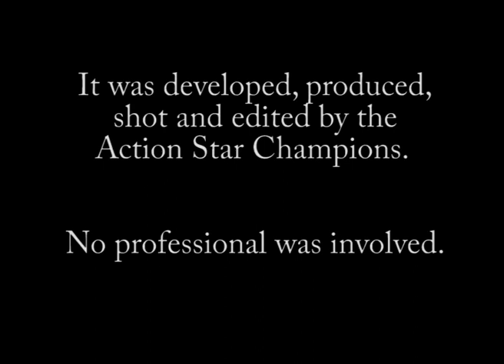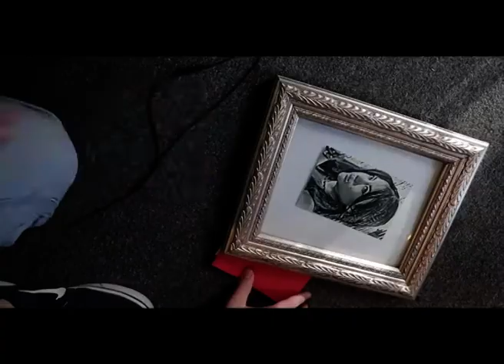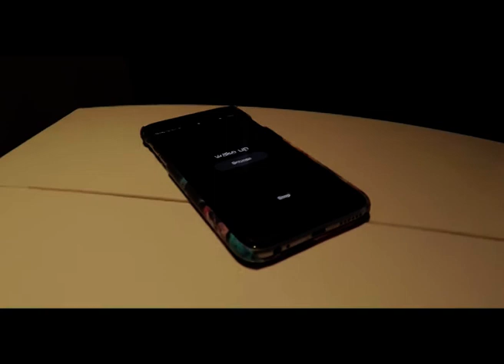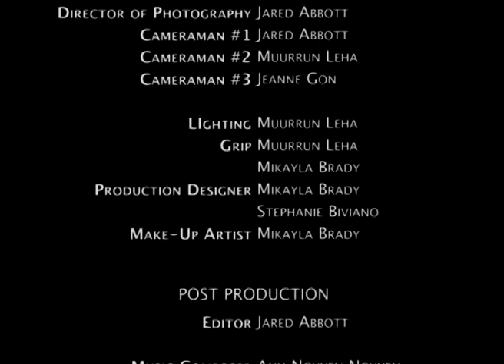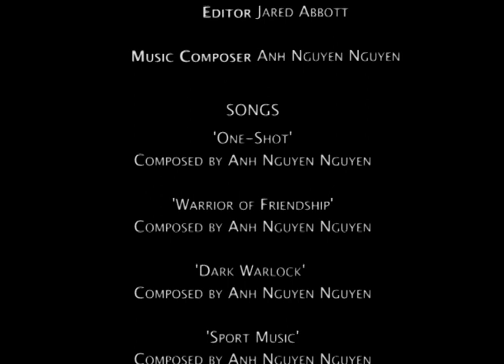Martial Arts movie 'One shot'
Movie 'One Shot' with world Self-Defence champion John Gill as the Grandmaster